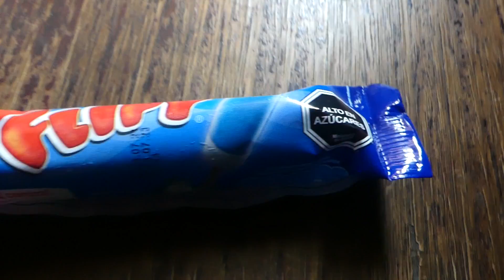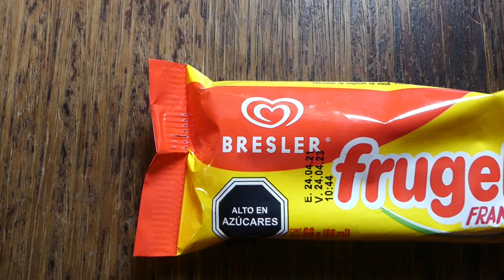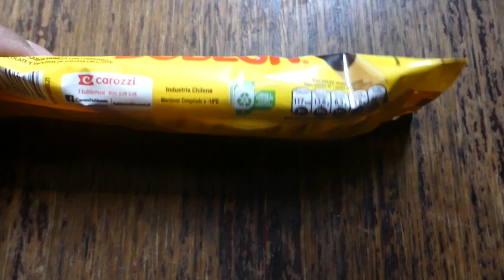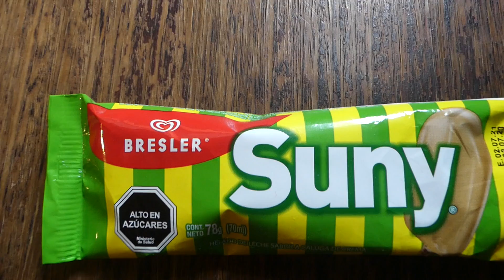Probando los nuevos helados de bresler (Suny, Doblon, Flipy)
En esta ocasión probaremos los nuevos helados que ha sacado bresler, inspirados en dulces chilenos, que son el doblon, suny, flipy, entre otros más que veremos en este video.
Así que tráiganse algo para comer y disfruten este video de helados :D